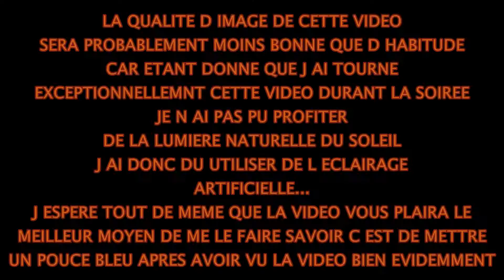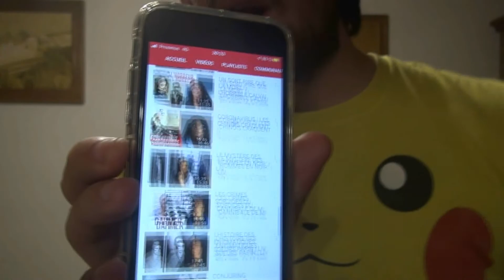J ADORE LIV !! - SERGENT MICHAËL